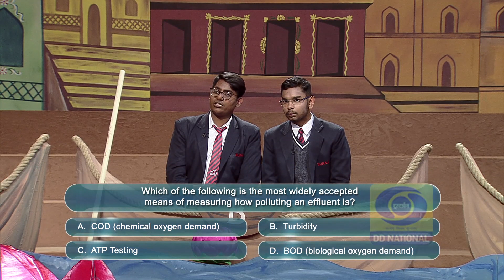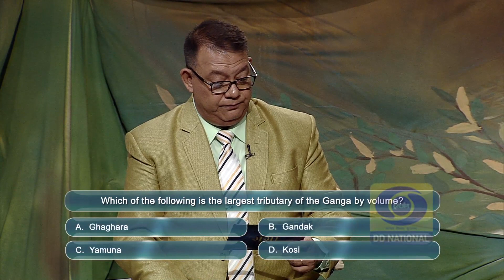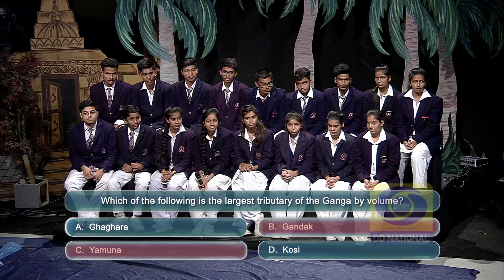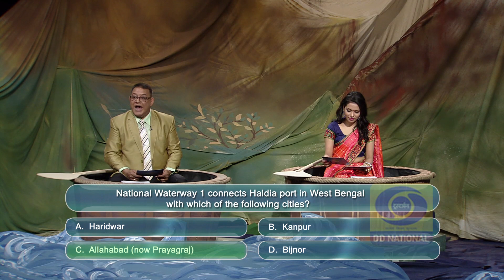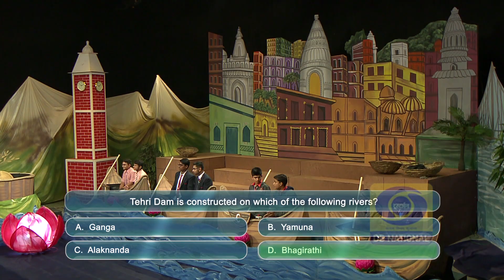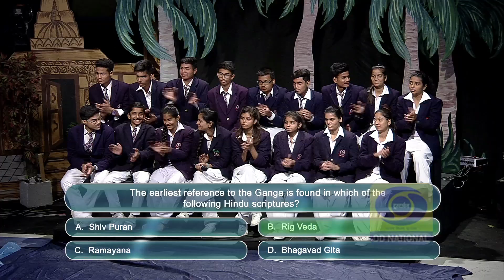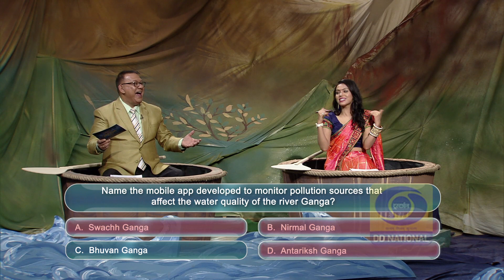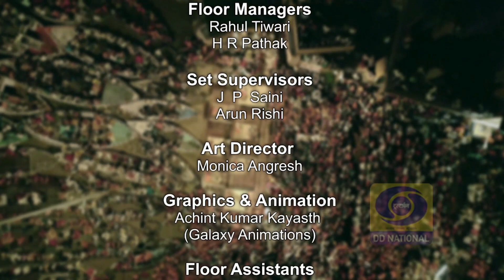Meri Ganga Quiz I EP # 07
Mythological and religions texts consider the river Ganga in itself a tirtha, one that symbolizes a crossing point between the earth and the heaven. The Mahabharata describe the river as “The best of rivers, born of all the sacred waters”.
The Ganga has been given the legal identity and rights of an individual, certainly carries extremes - physical, metaphysical and symbolic - like no other rivers on earth has been given.
The series Meri Ganga Quiz is about the purity and flow of the river, the flora and fauna alongside and inside it - cultures, traditions and folklore - economy and industry.
This sixteen-episode series with six prelude episodes on the river has ten episodes of Quiz contest. This is an exercise to give a wake-up call to the people who benefit from it directly or indirectly, as these are the same people who play the largest part in destroying the river each day.
Twenty-four teams from six different Zones of the Country were invited to participate in the Quiz show. The first prize for the winner was Rupees one lakh, first runner-up Rupees Fifty thousand, and the second runner-up took home rupees twenty-five thousand.